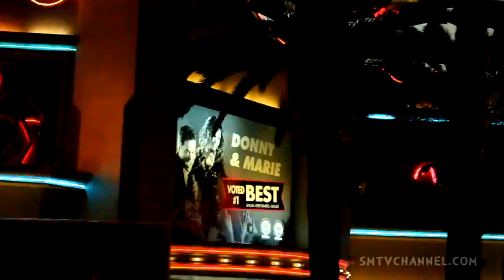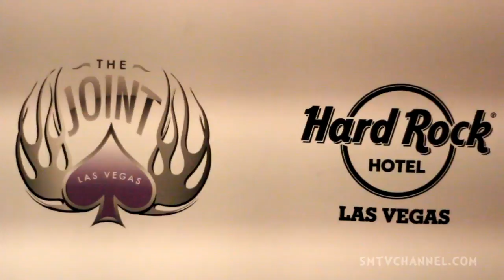Prichard Colon - Fight Mode ep5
In this episode of Fight Mode Prichard Colon performs under the bright lights of Las Vegas..